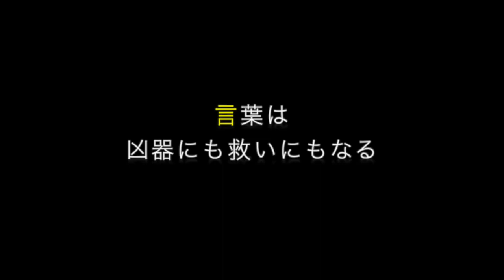【権田修一選手から学ぶ！】使う言葉は凶器にも救いにもなる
2022カタールW杯日本代表の権田修一選手の集中力の作り方をご紹介します。

【別チャンネル】こちらもぜひ登録をお願いします🙇

【著作権に関して】この動画はアスリートのメンタル教育を目的に作成したものであり、広告収益などを一切受け取らないことを最初に約束します。動画の内容は、各権利所有者様や第三者に不利益のないよう、細心の注意を払って制作しておりますが、万が一動画の内容に問題がある場合、各権利所有者様ご本人からご指摘いただけますと幸いです。万が一何か問題があった場合、迅速に対応いたしますので、下記に記載しているメールアドレスまでご連絡をお願いいたします。著作者ご本人様以外からの削除申請は承りませんので、ご承知下さい。